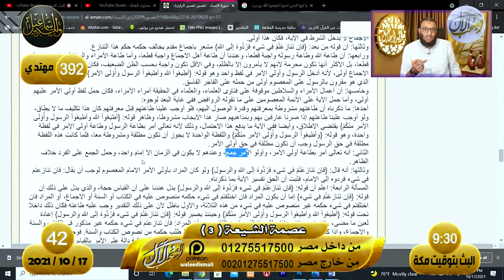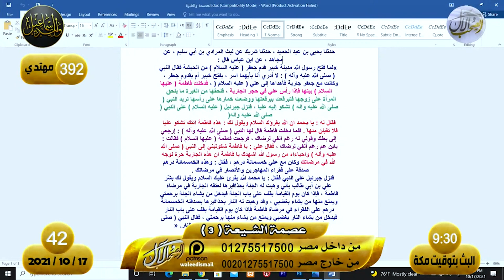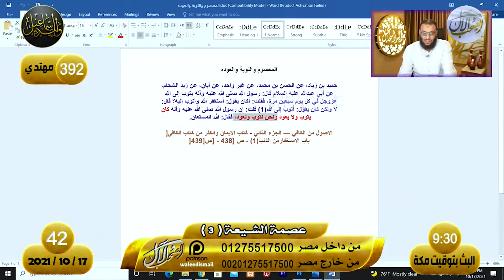وليد إسماعيل | عصمة أئمة الشيعة الجزء الثالث ....